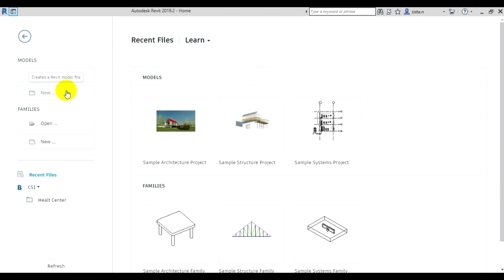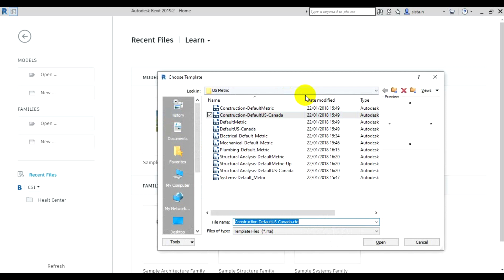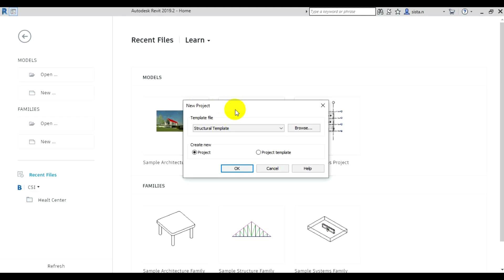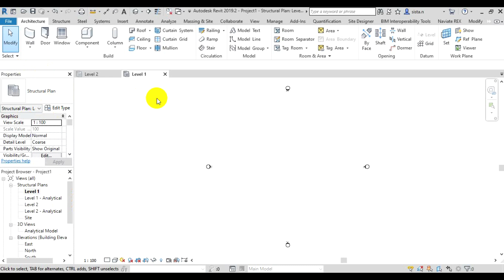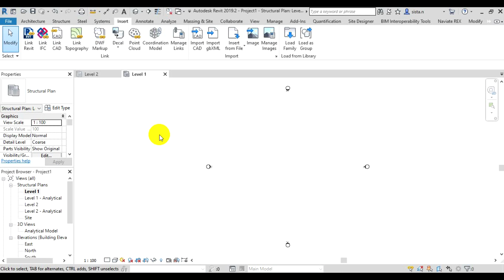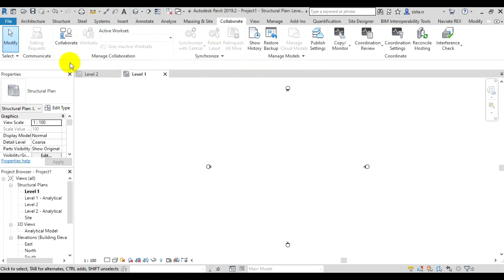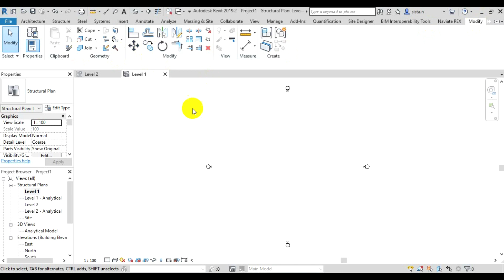Tutorial Revit Bahasa Indonesia - Perintah Dasar Revit 1